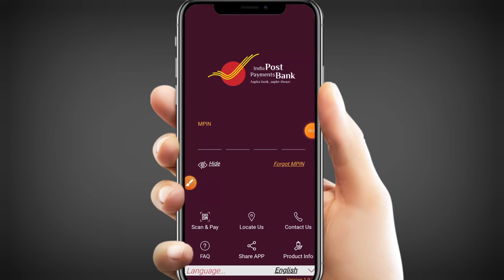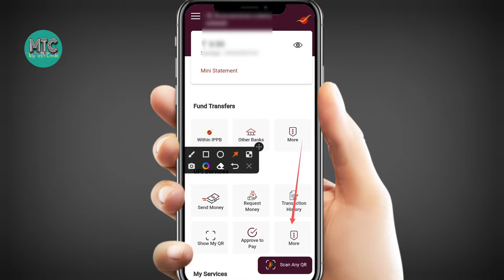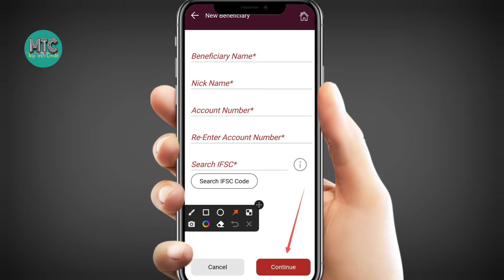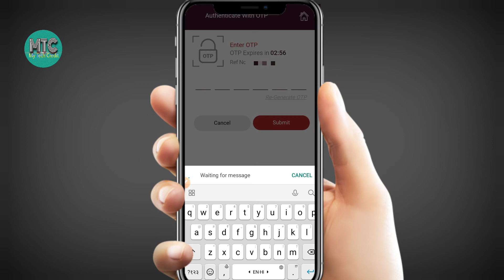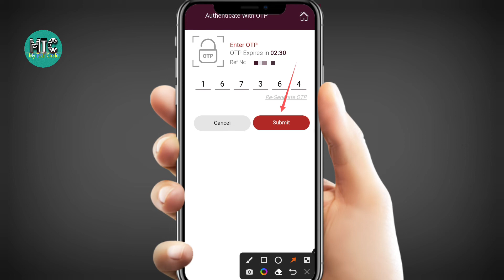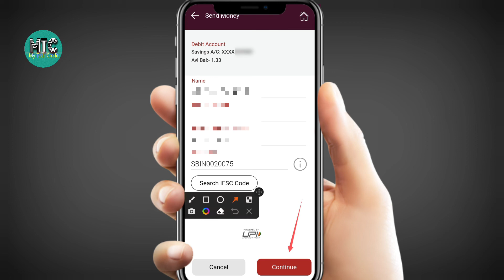India Post Payment Bank me Beneficiary Add Kaise Kare | How to add beneficiary in IPPB account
Hello
doston is video me maine aapko bataya hai India Post Payment Bank me Beneficiary Add Kaise Kare or paise transfer kaise kare video pasand aaye to video ko like and share jarur kare.

Your Queries 👇...

India Post Payment Bank me Beneficiary Add Kaise Kare
how to add beneficiary in IPPB account
ippb mobile app me beneficiary add kaise kare
ippb mobile app me beneficary add kaise karen
ippb mobile app add beneficary
ippb mobile app me benecicary add
india post payment bank me beneficiary kaise add kare
india post payment bank mein beneficiary kaise add kare
ippb me beneficiary add kaise karen
india post payment bank beneficiary kaise hataye
ippb account beneficiary kaise add karte hai